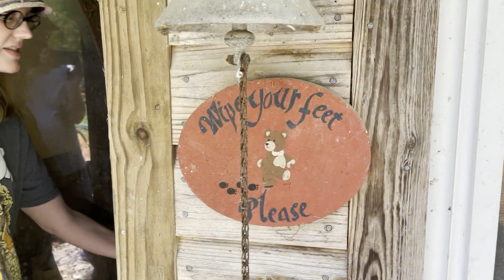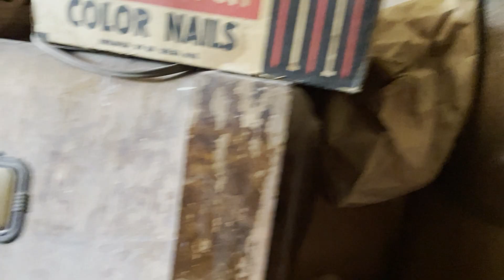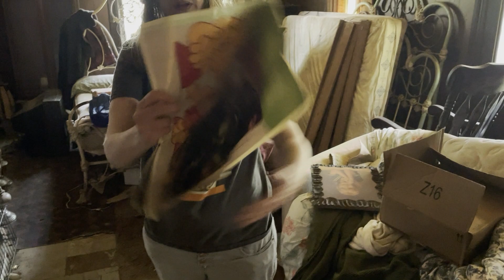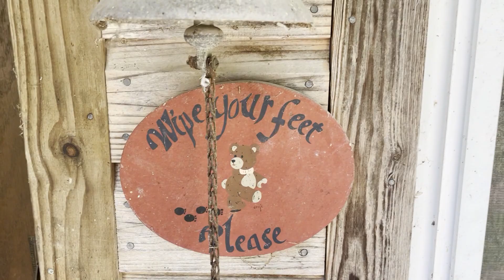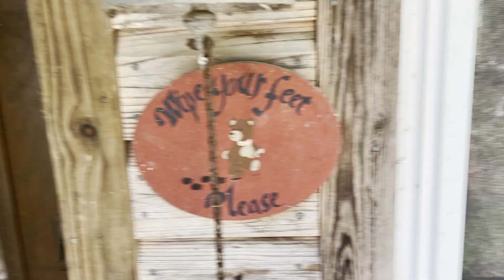Hoarding House Horror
Sacha goes through the house she inherited.